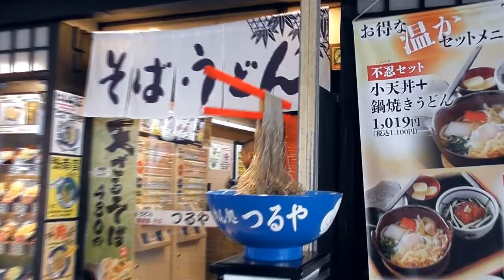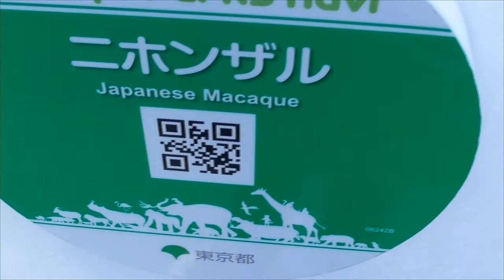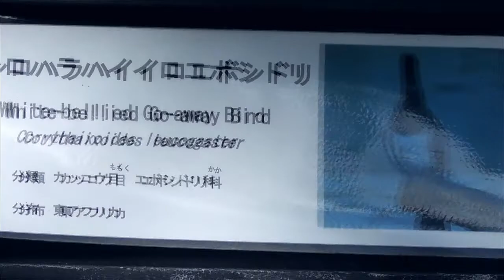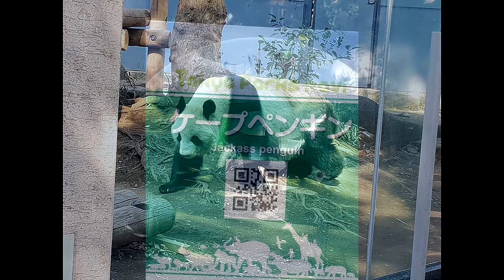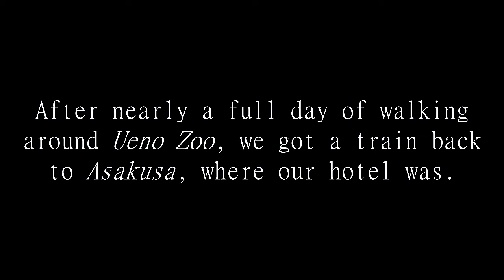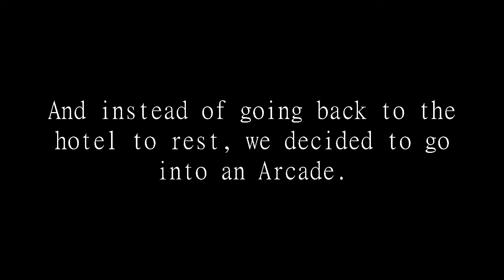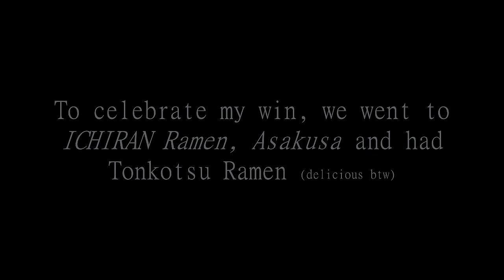UENO ZOO: Day 3 || Japan VLOG 2019 - Part 2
Me and my partner Lexi went to Japan in January 2019!
Here is Part 2 of our Japan VLOG.

In this video we took a short train ride from Tawaramachi to Ueno and then walked to Ueno Zoo, which was a really big zoo and had some amazing animals like Giant Japanese Pandas! We made a full day of this pretty much, and then went out again in the evening to look at some arcades!

Follow PROFANITY MONKEY on Twitter!